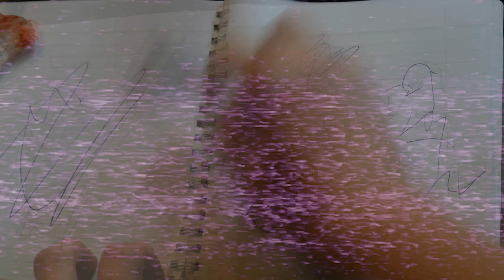AZ IDEGESÍTŐ IKERTESÓIM - Soha többé...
Új minta Lolly, Polly, Molly, KP és Pumpum termékek
Itt is követhettek:
Fitness új IG odalam: @polly.fitnesslife
A fő IG oldalam: @kp.polly